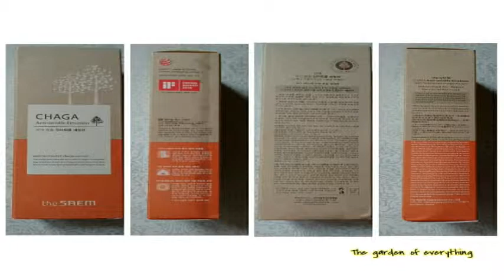the Saem Chaga Anti Wrinkle Emulsion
TIENDAS / STORES